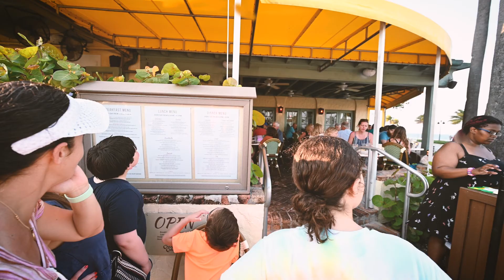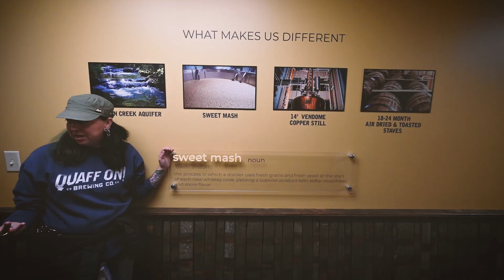2022 Spring Break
Memories of our time in the Miami area in spring break 2022. After two years of pandemic isolation it felt like a big relief to come together as a family., H1MQODB4TQ5IX1WQ